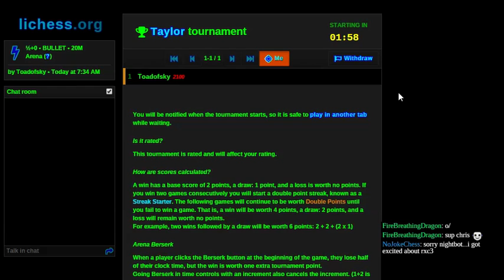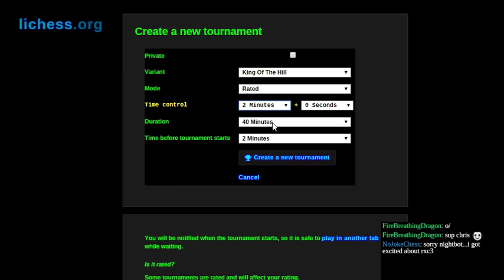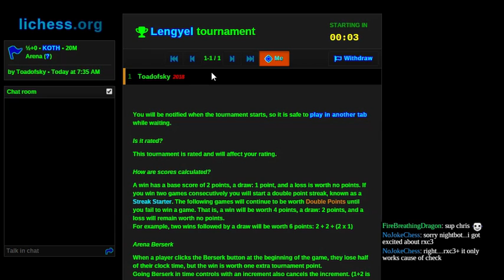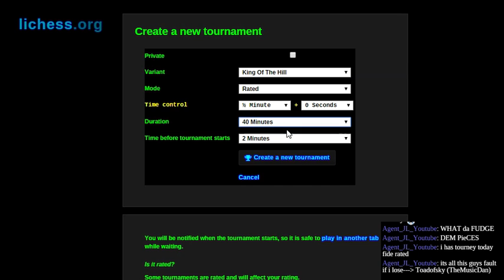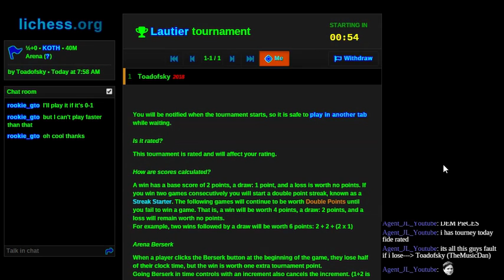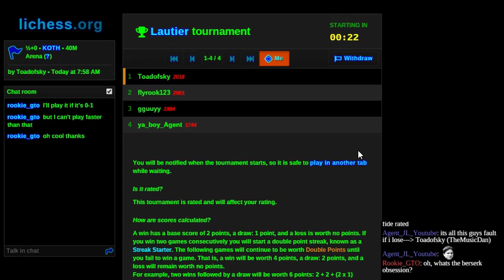Time-Trouble on lichess.org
What happens when you click the "Go berserk" button every game?